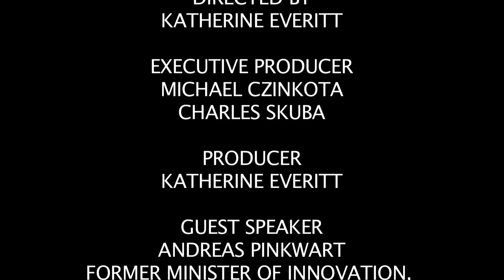Episode 15: Andreas Pinkwart on Innovation, Education, and Business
In this episode of  "Thoughts on International Business, Marketing, and Strategy," Professor Czinkota returns to join Andreas Pinkwart, former German Minister of Innovation, Science, Research, and Technology of North Rhine-Westphalia. Pinkwart addresses the contingent roles of education and innovation as well as the importance of competition within and amongst universities. They touch upon the importance of integration of Germany within the EU and the greater global sphere of intellectual and business developments.